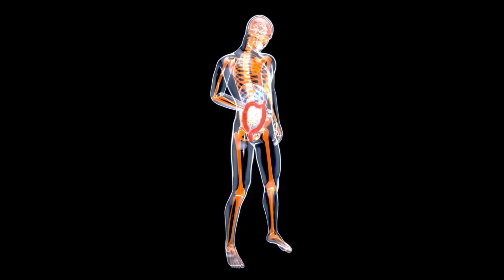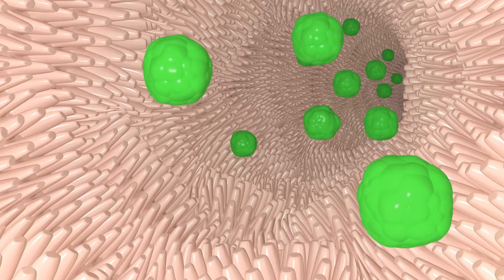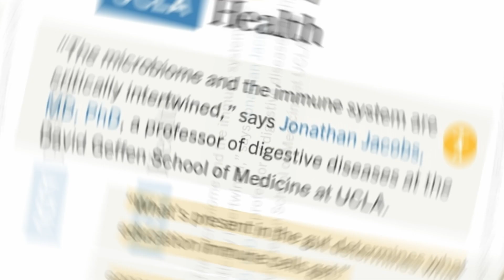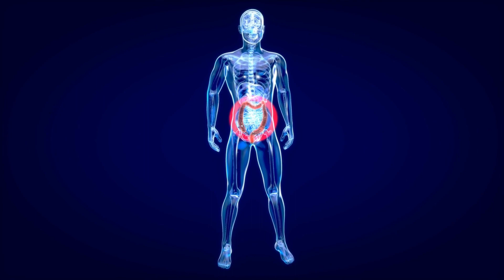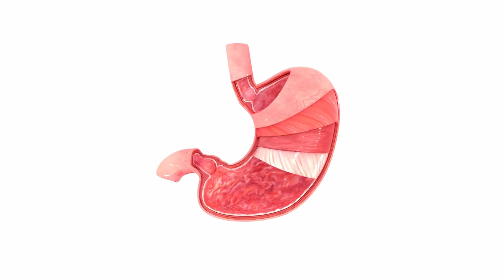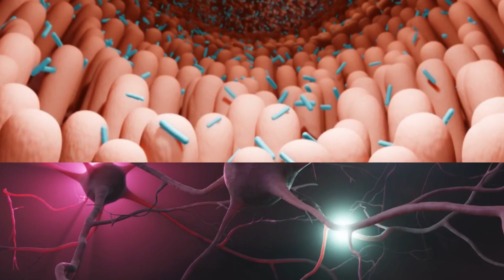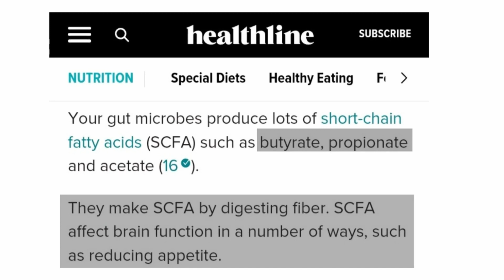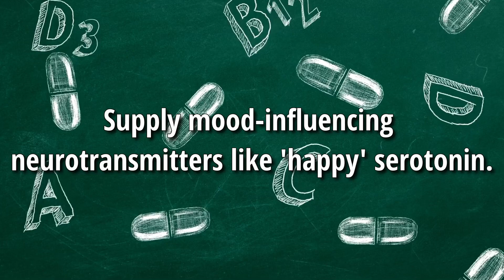Gut And Brain Connection False?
The brain and the intestines are both very important organs, but do these two organs have a connection togheter?

About Crazy Facts World

🎥 Videos about Human microbiology, bacteria and science
🎨 Written, voiced and produced by Science Fact News